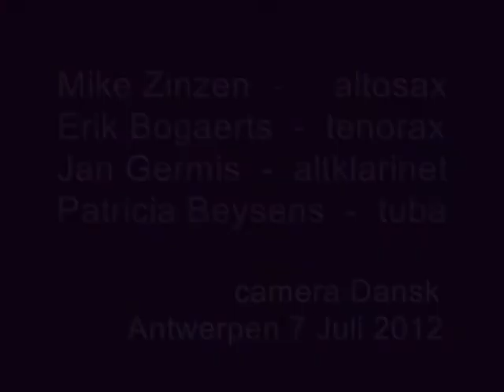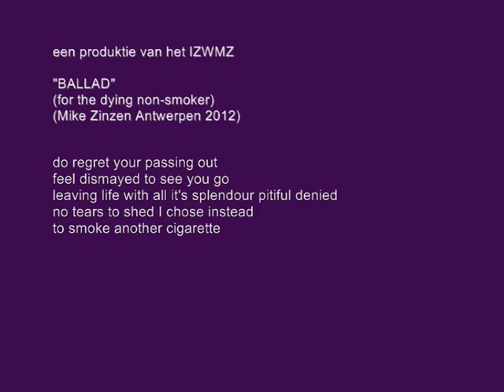ballad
musical performance
comp. words + music, mike zinzen.
perf. mike zinzen/erik bogaerts/ jan germis/ patricia beysens.